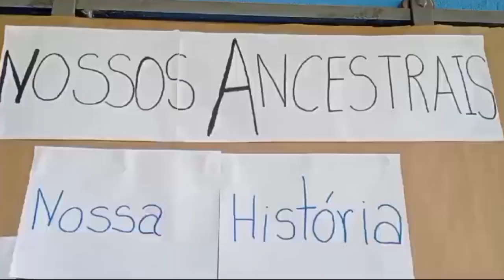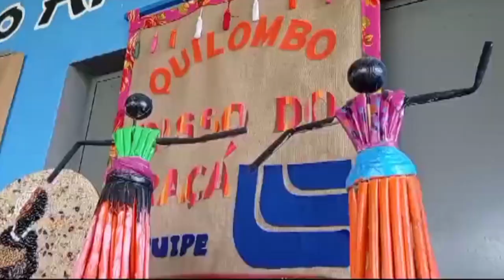Quilombo Passo do Araçá (Catuípe) - Rio Grande Rural